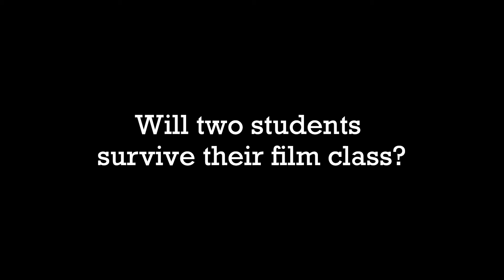EFP Film Trailer "The Last Hurrah"